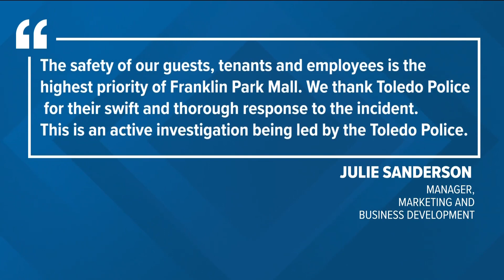Shoppers react after armed, masked suspect robs two outside Franklin Park Mall Tuesday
Three armed suspects wearing ski masks approached a man and woman outside their vehicle in the parking lot and stole the woman's purse, according to a police report.